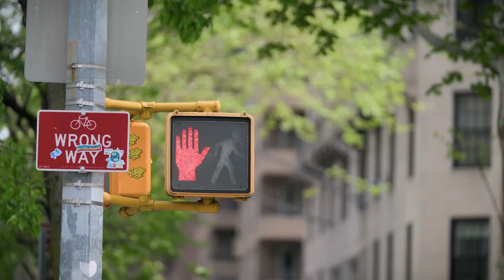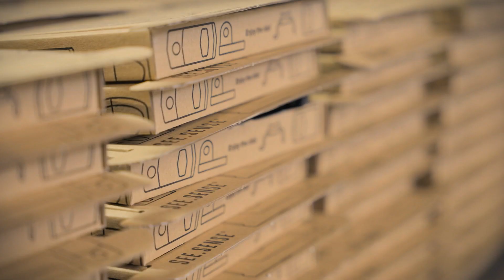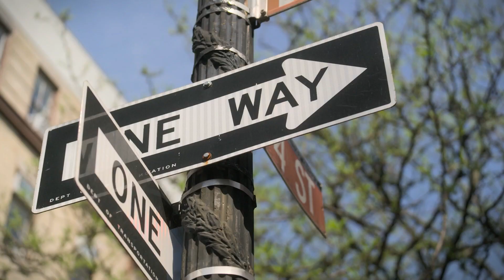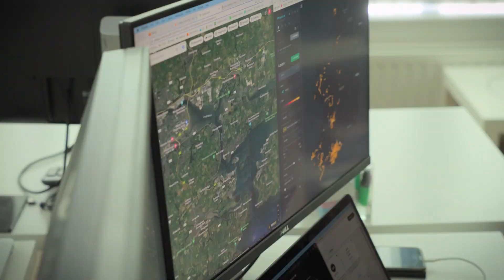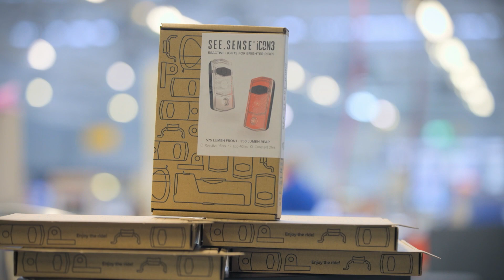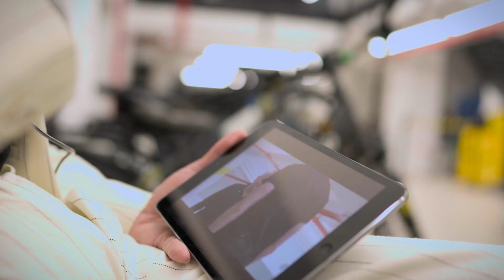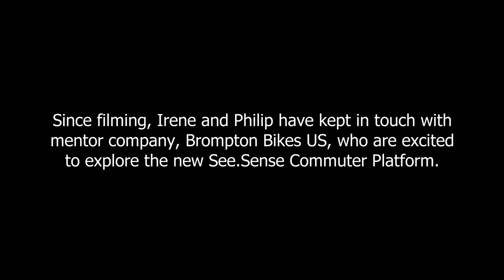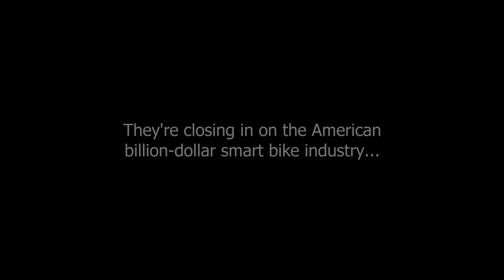Big in America with Alex Polizzi, Episode 2: See.Sense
Can @SeesenseCc  co-founders, Philip and Irene, pedal their way into a data partnership with New York City to enhance cycling in the Big Apple?

Watch the second episode of Big in America, to find out.

Based in Newtownards in Northern Ireland, See.Sense creates award-winning cycling tech products that improve cycling and generate data insights that help transform our cities for more cycling.

See.Sense wants to make cycling safer and better so that more people will travel sustainably for short journeys.  This will help to reduce congestion, pollution, and improve health.

Philip, Co-founder and CEO, originally invented the See.Sense bike light to improve his visibility on the bike, with a daylight visible, reactive bike light.  We realised the sensor data we gather through the light could also be used to help cities improve conditions for cycling.